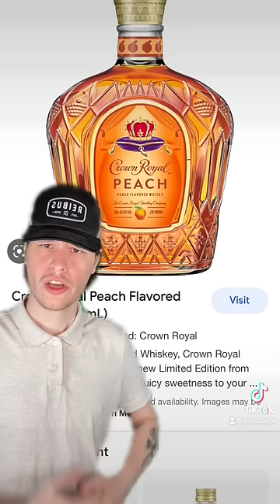what the LIQUOR you drink says about you